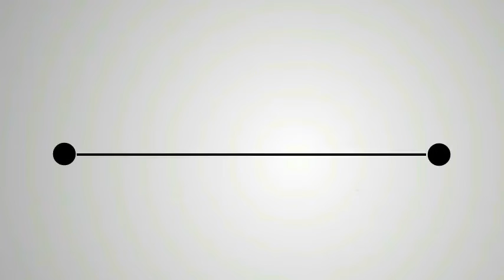पुणे - ग्वालेर राजमहामार्गावर शेंद्रे साखर कारखाना नजिक अपघातILOKSANDESH NEWS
पुणे - ग्वालेर राजमहामार्गावर शेंद्रे साखर कारखाना नजिक अपघात   पणे- ग्वालेर राजमहामर्गावर पुणे कडून खाद्य तेलाने भऱलेला ट्रँकर क्र MH-46 AR 0999 हा कोल्हापूर कडे जात असता शेेंद्रे साखऱ कारखाना  नजिक ३१ /१२/ २०१९  रोजी राञी १२ वाजता  दोन्ही महामार्गा मधिल  डिव्हाडरचा कटडा तोडून विऱूद्ध बाजूच्या लेनवर पलटी झाला पंरतू या वेळी वाहतूक कमी असल्याने पुढील अनर्थ टळला  या ट्रँकर ची टाकी फुटल्याने रस्तावर खाद्यतेल पसरले होते या अपघाता वेळी  वाहतूक महामार्ग पोलिस घटनास्थळी दाखल होवून  अपघातग्रस्थानां तात्काळ रूग्नवाहीका बोलवून जखमिनां क्रातिसिंह नाना पाटील शासकीय रूण्नालयात हलविण्यात आले या वेळी  वाहतूकसह पोलिस ऩिरिक्षक अस्मिता पाटील  अे के सपकाळ कराड महामार्ग पोलिस  निकम .सचिन शिंदे. कांरडे. नंदू घाडगे. सुनिल पोळ. मुल्ला. रूपेश लांडगे. या सर्व वाहतूक नियंञक कर्मचार्यानी  फार मोलाचे सहकार्य करून वाहतूक पुर्ववत केली